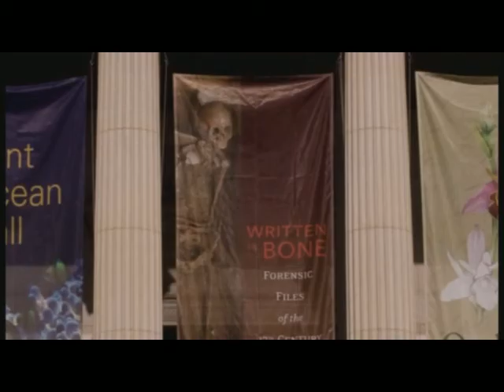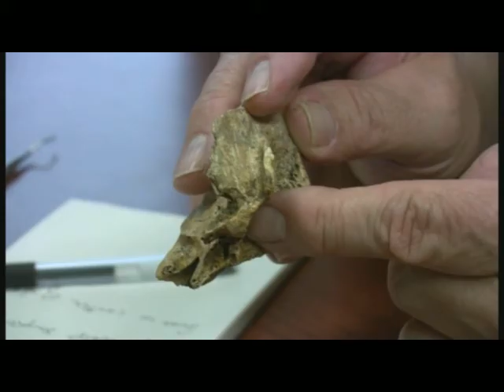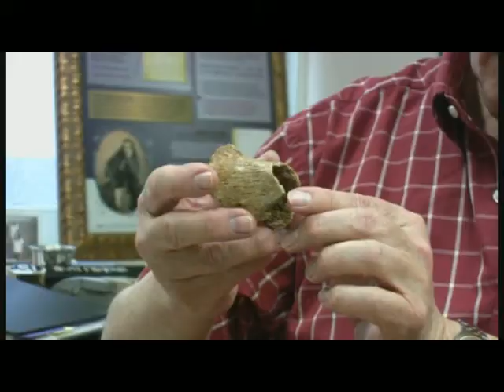Jamestown: Evidence of Cannibalism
Clips borrowed for educational use for my 8th grade U.S. History classroom.  I purchased a copy of the video "Jane," on my trip to Jamestown.   Clips show how archaeologists led by Dr. Kelso, discovered the skull on a young English girl dating back to the Starving Time of Jamestown in 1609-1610.  The skull shows evidence of cannibalism.